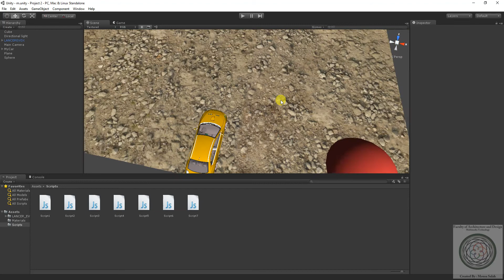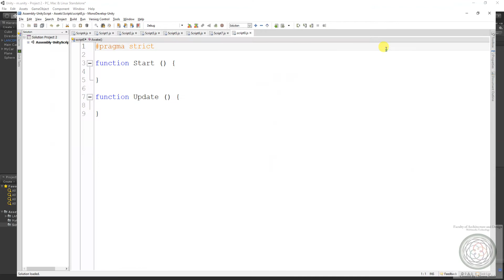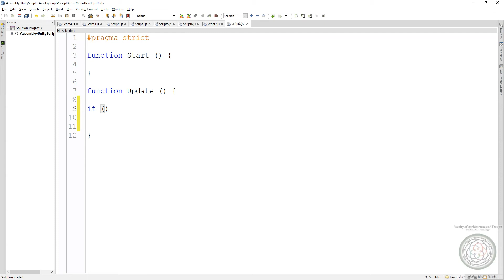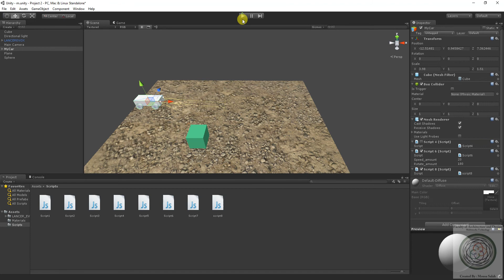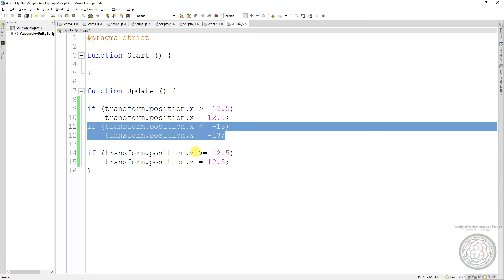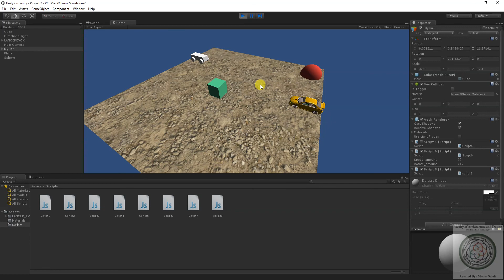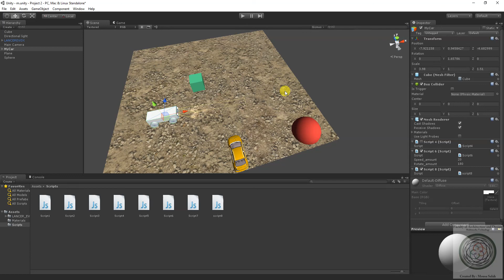Game Design & Programing (Lesson 9)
For extra information please visit elearning.zuj.edu.jo